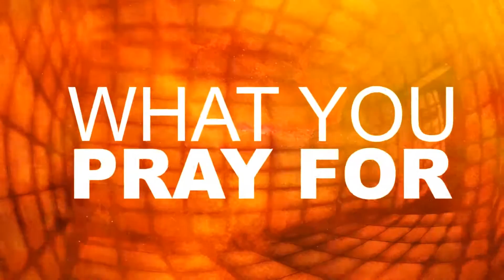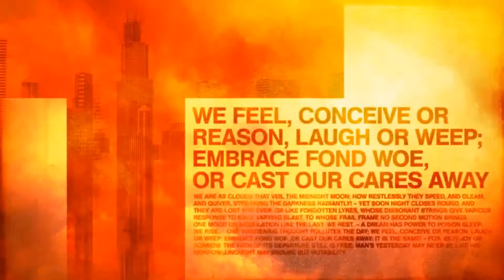Expellow - Purgatory Preacher *lyric video*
Band: Expellow
Song: Purgatory Preacher
Album: Modern Age Credo

Video made by Maite from Mai Visualart. Check out her page and give her some love.